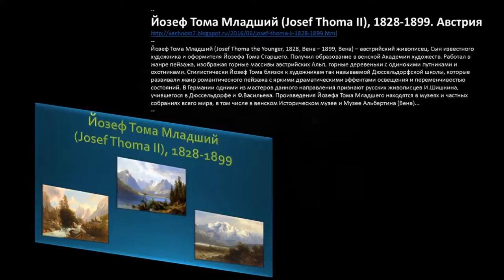Йозеф Тома Младший (Josef Thoma II), 1828-1899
Йозеф Тома Младший (Josef Thoma II), 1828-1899. Австрия
Йозеф Тома Младший (Josef Thoma the Younger, 1828, Вена – 1899, Вена) – австрийский живописец. Сын известного художника и оформителя Йозефа Тома Старшего. Получил образование в венской Академии художеств. Работал в жанре пейзажа, изображая горные массивы австрийских Альп, горные деревеньки с одинокими путниками и охотниками. Стилистически Йозеф Тома близок к художникам так называемой Дюссельдорфской школы, которые развивали жанр романтического пейзажа с яркими драматическими эффектами освещения и переменчивостью состояний. В Германии одними из мастеров данного направления признают русских живописцев И.Шишкина, учившегося в Дюссельдорфе и Ф.Васильева. Произведения Йозефа Тома Младшего находятся в музеях и частных собраниях всего мира, в том числе в венском Историческом музее и Музее Альбертина (Вена)...
муз.- Ночная серенада (Франц Шуберт-Ференц Лист)